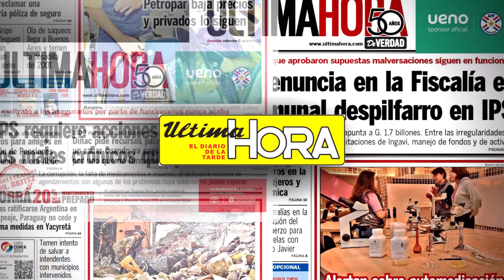Última Hora: una noche de gala con distinciones a 50 protagonistas destacados - ÚH